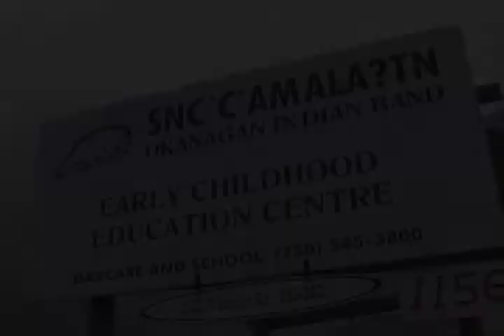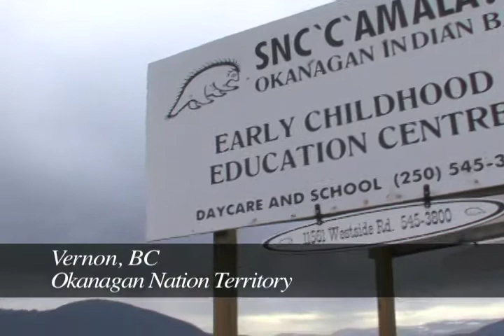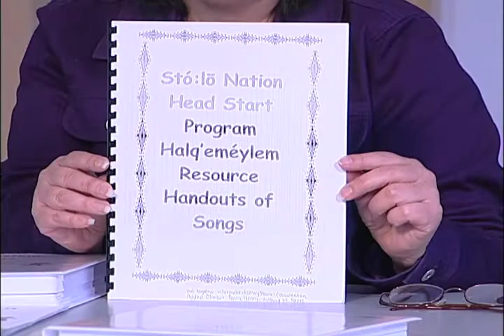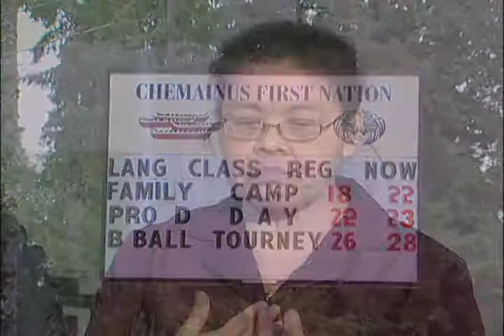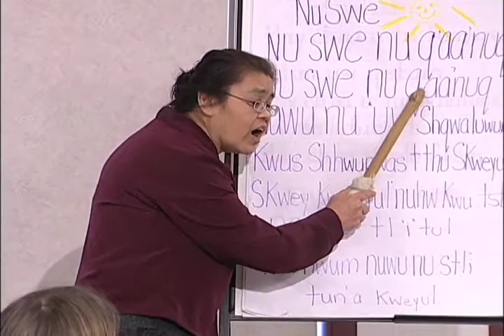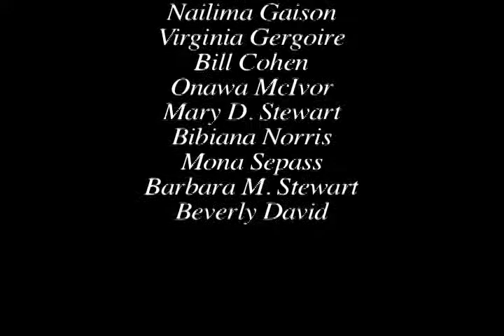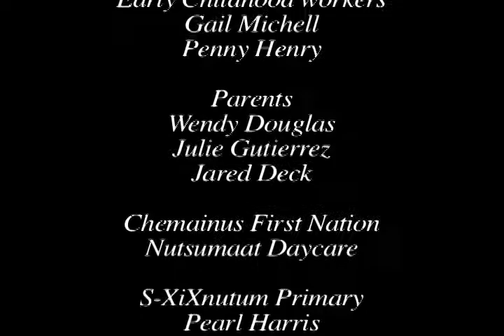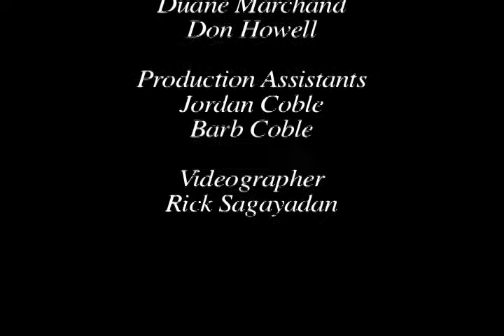The Language Nest Story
First Peoples' Heritage, Language and Culture Council presents
The Language Nest Story 2010 as told by Kathy Michel